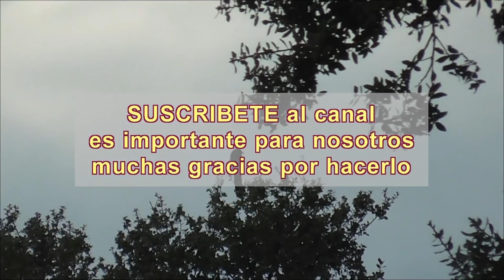El juego de los mastines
Diario de pastor y los mastines jugando entre ellos.